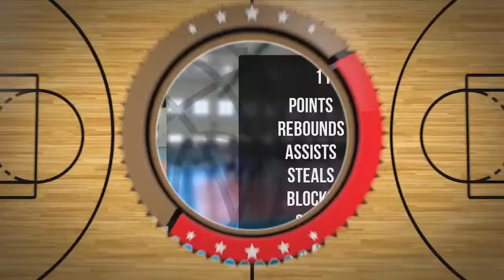Paweł Maciąg Player Mixtape DC75 Przysucha 2022